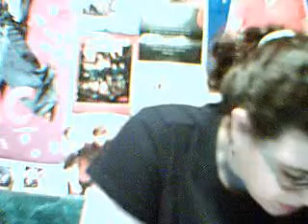TWILIGHT MOVIE! (spoilers)